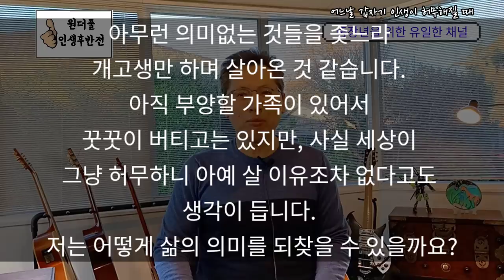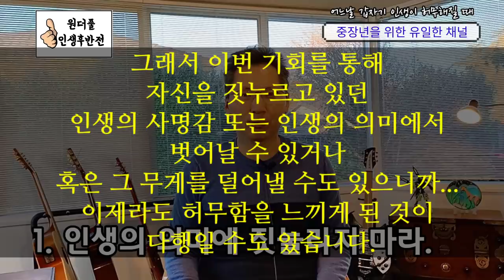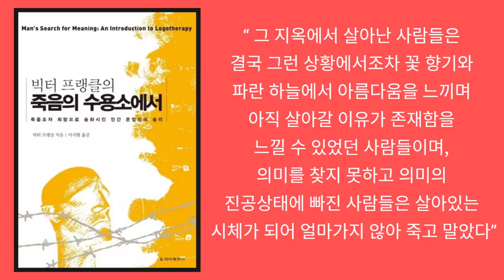어느날 갑자기 인생이 허무해질 때 - 원더풀 인생후반전